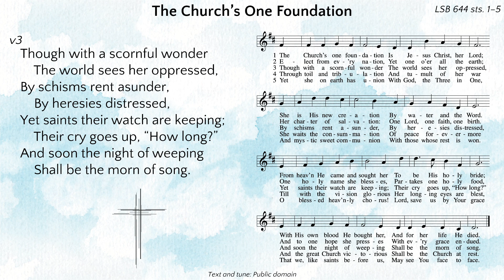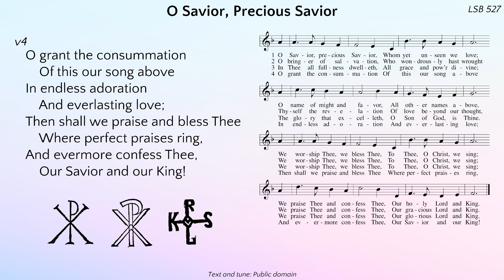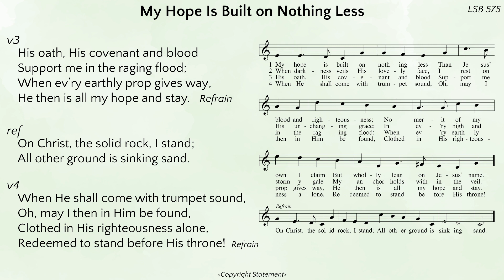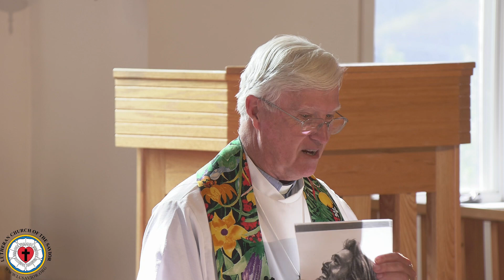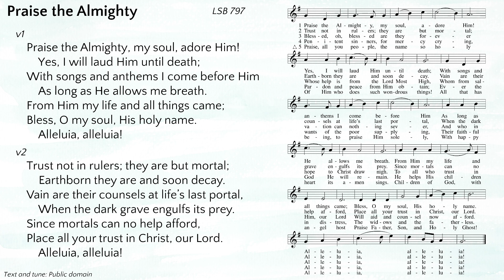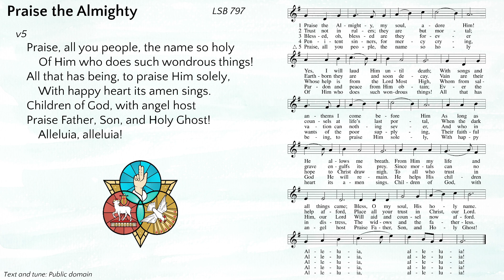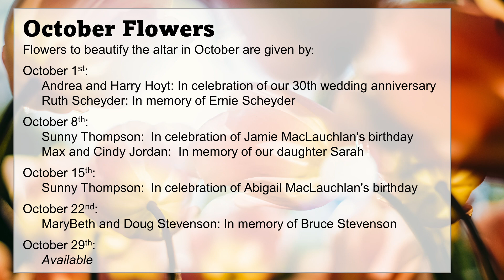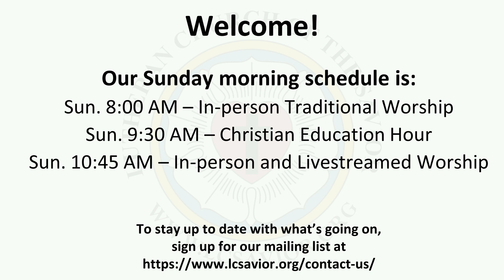Sunday Morning Worship - October 1st, 2023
Acknowledgments:

Divine Service, Setting Four from Lutheran Service Book

"What Wondrous Love is This". words and music by Brian L. Hanson.